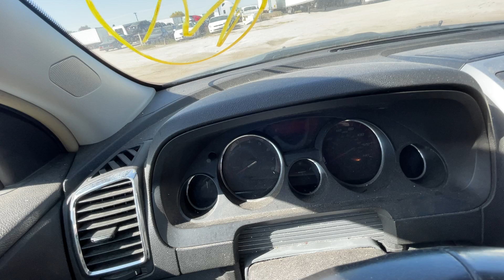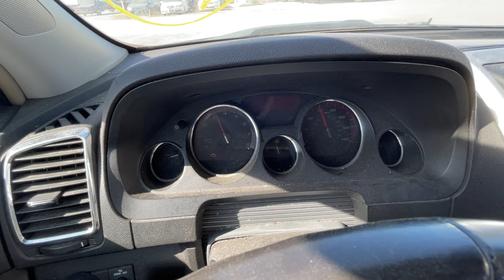2009 GMC ACADIA SLE-1 1GKER13DX9J149253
/ twincitiesauctions

2009 GMC ACADIA SLE-1 1GKER13DX9J149253